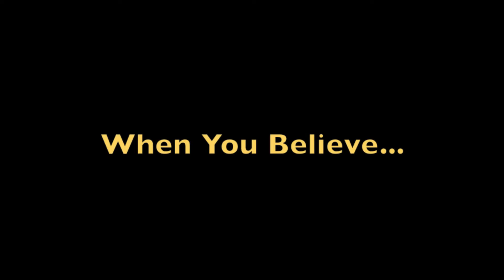How to Build a Raised Vegetable Garden For Babies, Toddlers, and Kids : Vegetable Field of Dreams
Doctor Chris Ko shows you how easy it is to get your kids to eat their vegetables by growing your own garden of vegetables.  Home grown vegetables are fresh, fun, and tasty.  Try building your own vegetable field of dreams!